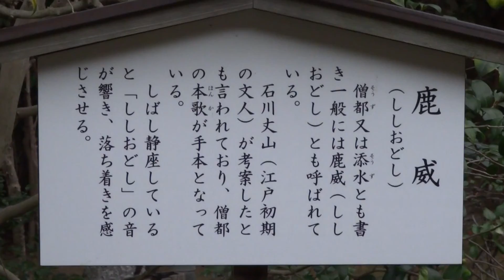退蔵院 紅葉 妙心寺 京都